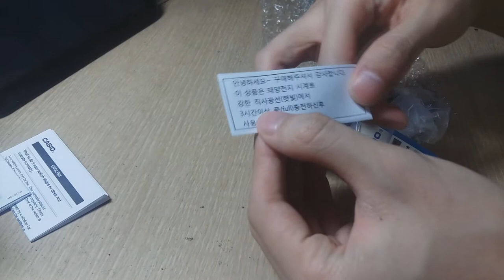Casio W-S210H Watch Unboxing,Feature HD